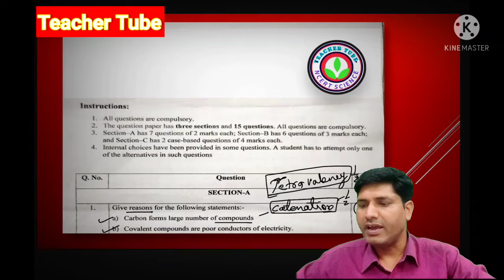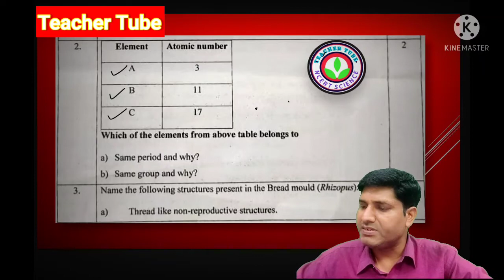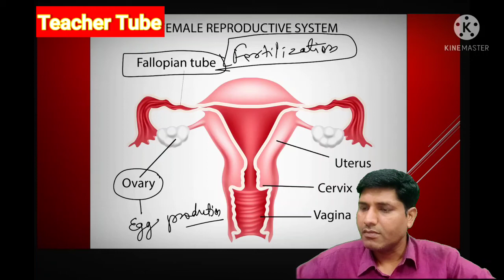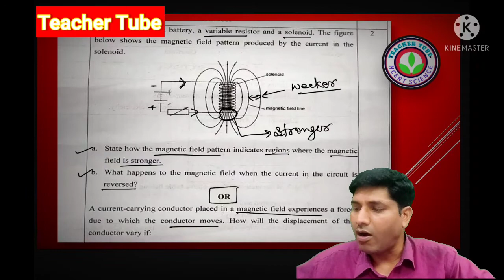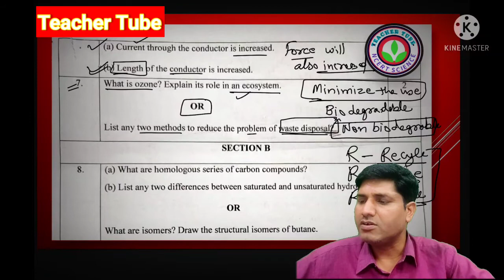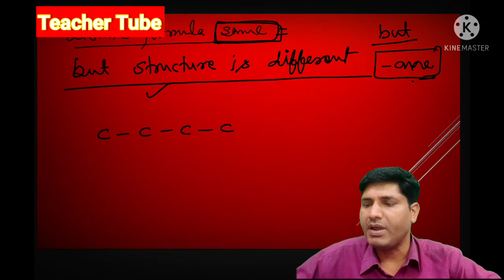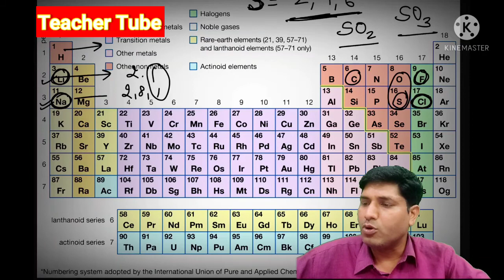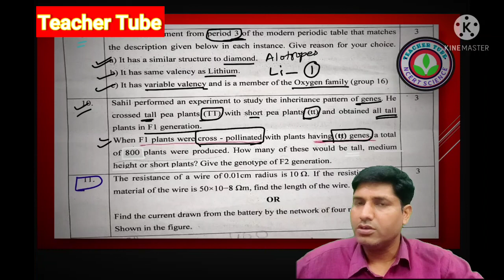model paper (Pre Board) , For class 10, || Science Class 10 Sample paper Solution